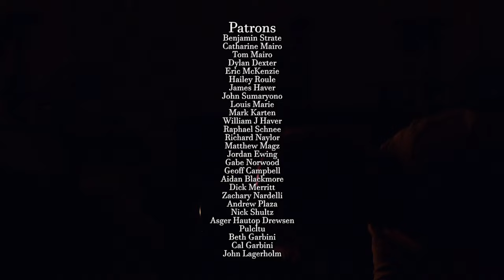I Made Over 150 Films in One Year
Some free movies worth your time!